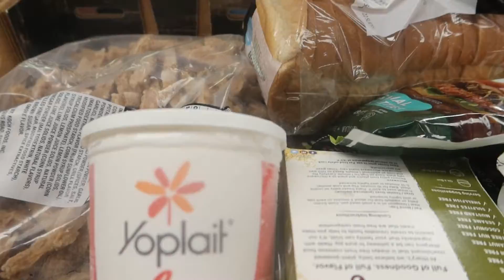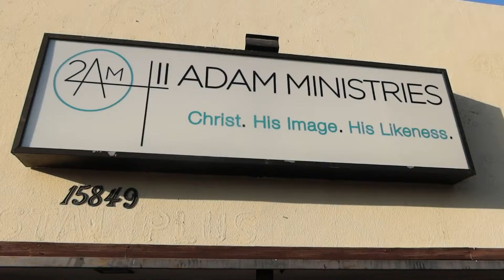Fill The Needs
Led by II Adam Ministries very own Pastor Moises Flores, our Food Pantry aims not only to feed the families of La Puente with food for their bodies, but food for their spirits as well. Join us in spreading the love of Jesus Christ through our Food Pantry every other Thursday at 5pm PST.